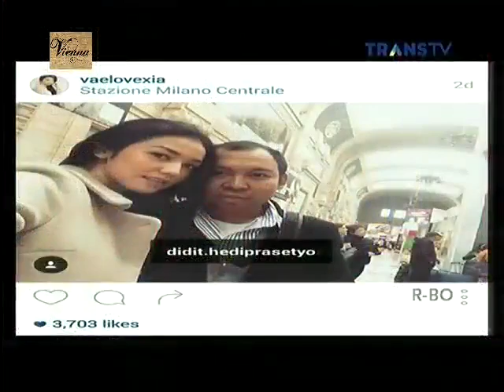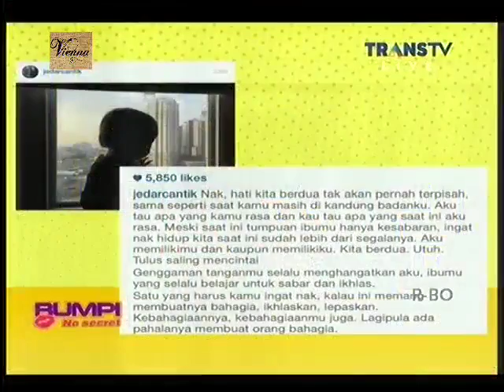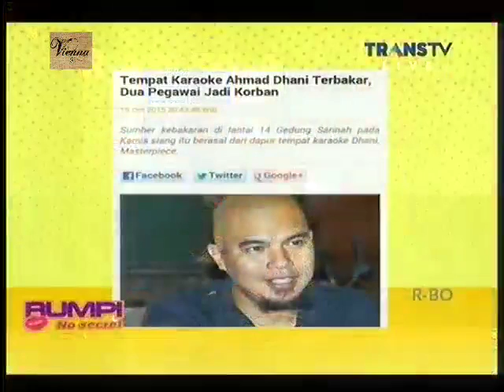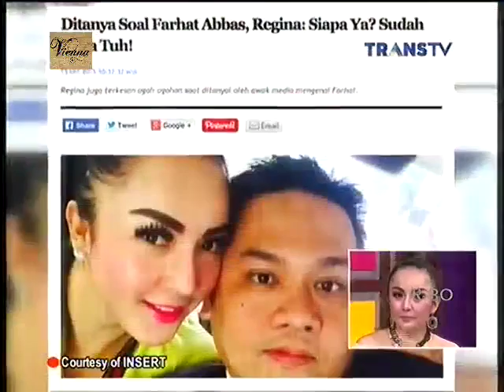Rumpi No Secret 16 Oktober 2015 Part 1